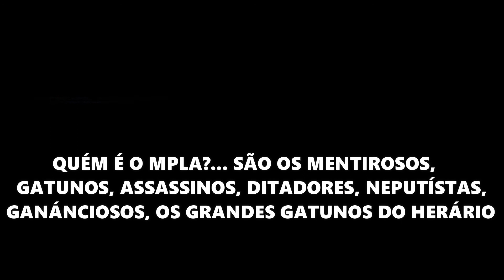ANGOLANO NERVOSO FAZ HOMENAGEM PARA O GRUPO DO KASSAV PELA MORTE DO JACOB "OS CULPADOS DO KIZOMBA"